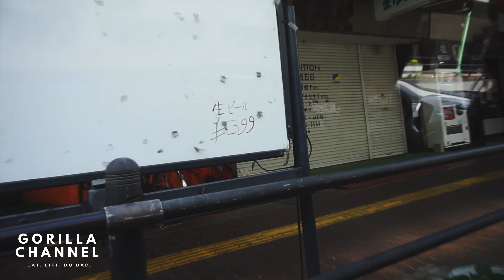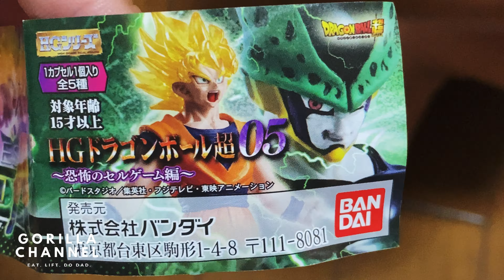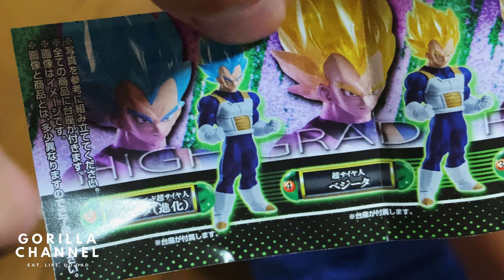【ビデオブログ】#9 ごうとれいの夏休み！昭島へ行こう！後編【Vlog】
ゴリラチャンネルでは、EAT, LIFT, DO DADスローガンを掲げています:

⚪︎EAT 食: 食べ物企画・健康的な商品紹介やレビュー
⚪︎LIFT トレーニング: 筋トレに関する知識動画・ボディメイク動画・ダイエット動画・ワークアウトモチベーション
⚪︎DO DAD パパライフ: 双子の男の子との日常・vlog・面白い動画

動画へのリクエストなどありましたら気軽にコメント下さい!

ゴリラゲームズ (ゲーム実況などはコチラ)